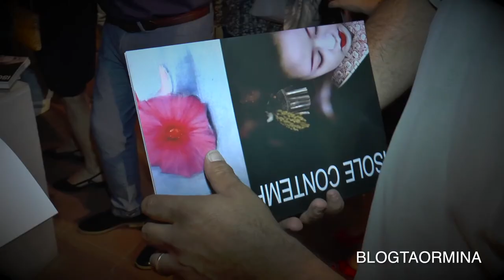Sicilia e Giappone. Due isole contemporanee s’incontrano alla Fondazione Mazzullo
In “Isole Contemporanee”, mostra d’arte dove dal 15 luglio, opere provenienti dal Giappone sono in contatto dialogante con opere di promettenti artisti siciliani, le sale Colonna e Saffo del palazzetto merlato dei Duchi di S. Stefano, offrono rifugio e ascolto degli echi storici, che risuonano tra le antiche pietre del trecentesco palazzo, sede della Fondazione Mazzullo di Taormina. (continua a leggere su Blogtaormina